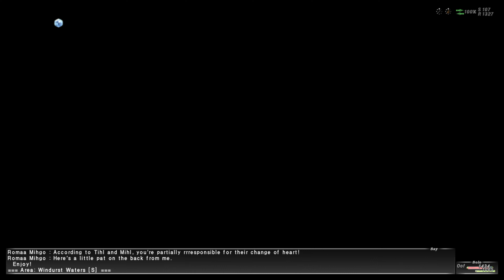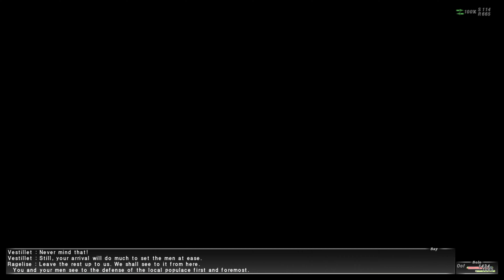Final Fantasy XI - Wings of the Goddess: Part 03 - The Queen of the Dance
Part three of Final Fantasy XI: Wings of the Goddess. In this part, the quests for the three major nations continue with a variety of conflicts taking shape before the core storyline moves forward with the introduction of Lilisette and Mayakov and an attack by the Dark Kindred forces.

This playthrough attempts to present FFXI's core storyline (and some sidequests) in roughly the order of its release. However, due to the non-linear way the game is presented the videos may not represent the order the game's content was actually played in and some content may appear out of order. Most grinding, travel, and other redundant content is omitted.

Chapters:
00:00:00 - Boy and the Beast
00:15:10 - Light in the Darkness
00:36:08 - Knot Quite There
00:55:48 - Wrath of the Griffon
01:18:06 - Burden of Suspicion
01:38:10 - A Manifest Problem
02:06:26 - Cait Sith
02:08:24 - The Queen of the Dance
02:25:56 - While the Cat is Away
02:36:39 - A Timeswept Butterfly
02:47:16 - Purple, The New Black